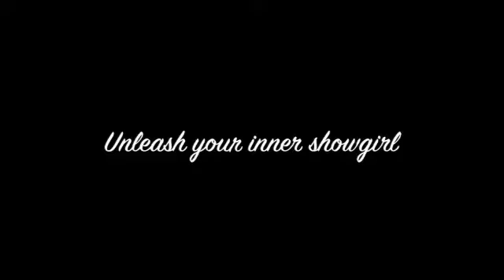Sapphira & Sapphira's Showgirls - Street Burlesque with Punters!!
Sapphira's Showgirls perform in Chapel St at Lululemon and... well... certainly attract some attention from punters and honks from the traffic! Oo la la!!

"Pioneer of the seductive art." Beat Magazine

Want to unleash your inner-showgirl?

Sapphira has taught all over the world and now works in locations across Australia with a focus on Melbourne, Victoria and soon to be expanding.